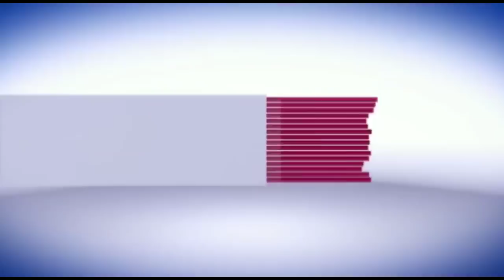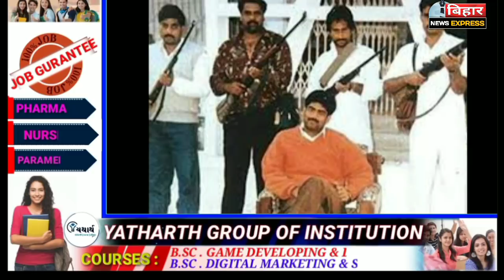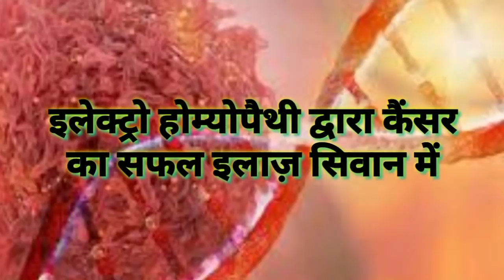अभी अभी मो. शहाबुद्दीन का हुआ निधन, सिवान के पूर्व सांसद शहाबुद्दीन का निधन..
इस वक्त की बड़ी खबर आ रही है, जहां कोरोना से पूर्व सांसद शहाबुद्दीन की निधन हो गई है। 21 अप्रैल को कोरोना संक्रमित होने के बाद इलाज के लिए दिल्ली के LNJP अस्पताल में भर्ती कराया गया था। जहां आज उनकी मौत हो गई है।

दिल्ली के तिहाड़ जेल में उम्र कैद की सजा काट रहे आरजेडी के पूर्व सांसद शहाबुद्दीन की जांच 21 अप्रैल को की गई थी। इस जांच में वे कोरोना पॉजिटिव पाए गए थे। वे तिहाड़ की 2 नंबर जेल की हाई सुरक्षा सेल में बंद थे। उनका इलाज दिल्ली के दीनदयाल उपाध्याय अस्पताल में चल रहा था। लेकिन शुक्रवार शाम अचानक उनकी हालत स्थिर थी. जिसके बाद उनको दिल्ली के LNJP अस्पताल में भर्ती कराया गया, जहां उनकी आज सुबह निधन हो गई।

मीडिया रिपोर्ट के अनुसार तिहाड़ जेल में बंद 100 से ज्यादा कैदियों में कोरोना वायरस का संक्रमण पाया गया था। जिसके बाद जेल के अंदर हड़कंप मच गया था। जिसके बाद तिहाड़ जेल प्रशासन ने हाई अलर्ट जारी किया था। जिसके बाद पूर्व सांसद शहाबुद्दीन को इलाज के लिए दिल्ली के LNJP अस्पताल में भर्ती कराया गया था। जहां उनकी आज निधन हो गई।

तो इस वक्त की बड़ी खबर आ रही है, जहां कोरोना से पूर्व सांसद शहाबुद्दीन की निधन हो गई है। 21 अप्रैल को कोरोना संक्रमित होने के बाद इलाज के लिए दिल्ली के LNJP अस्पताल में भर्ती कराया गया था। जहां आज उनकी मौत हो गई है।

COVID 19
siwan doctor hospital
siwan shahabuddin
siwan ex mp shahabuddin

बिहार न्यूज़ एक्सप्रेस
सिवान न्यूज़
सिवान डीएम/जिलाधिकारी
सिवान एसपी/पुलिस अधीक्षक
सिवान रोड
सिवान अस्पताल
सिवान डॉक्टर
सिवान कोरोना
सिवान कोविद 19
नाईट कर्फ्यू
लॉक डाउन
मो. शहाबुद्दीन
सिवान पूर्व सांसद मो. शहाबुद्दीन